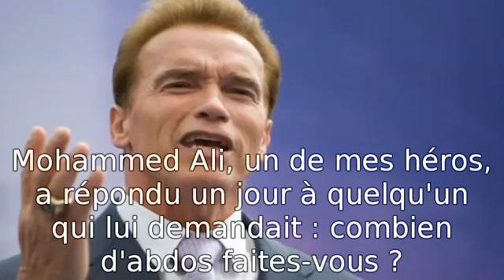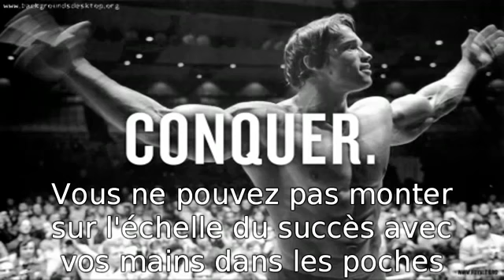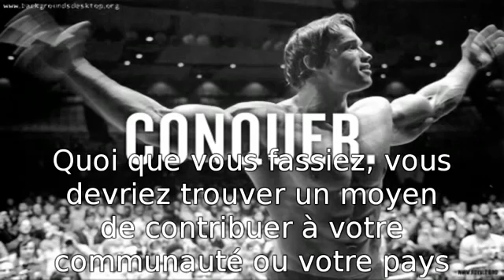Les 6 clés de la réussite selon Arnold Schwarzenegger